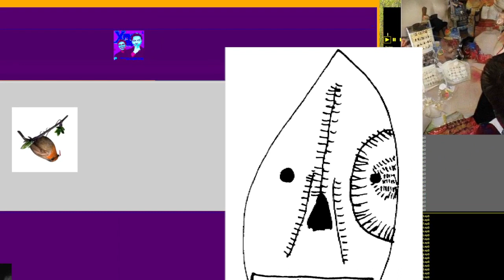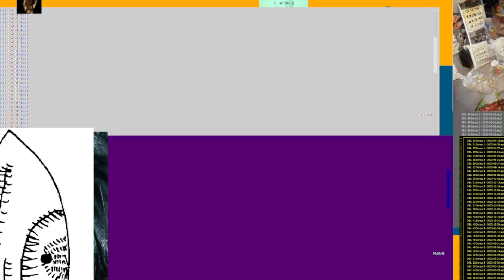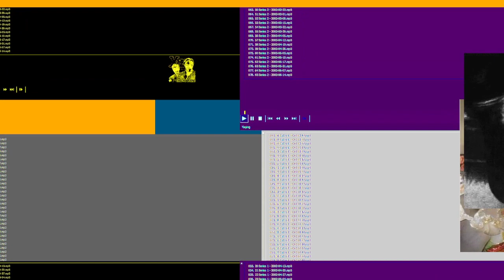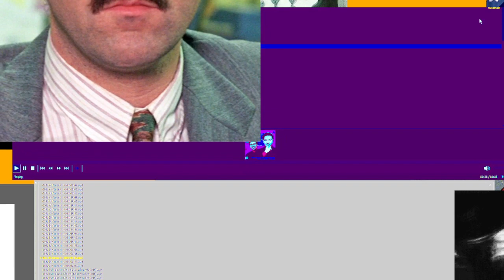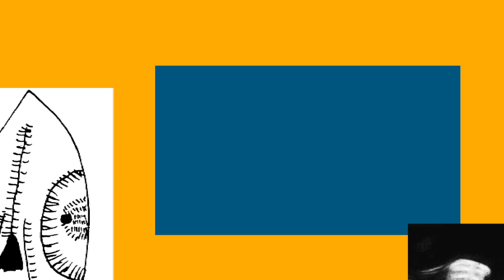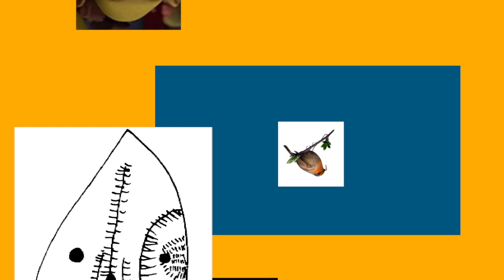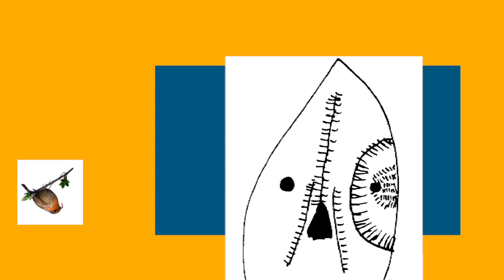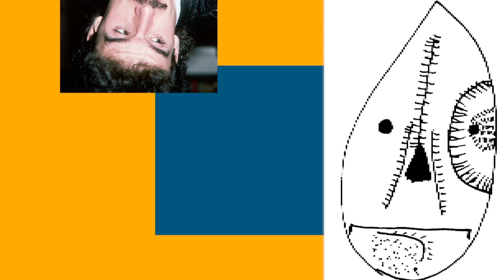oilslick rainbow 15